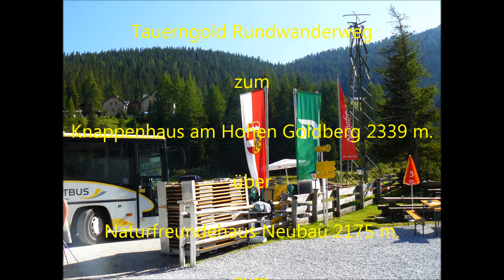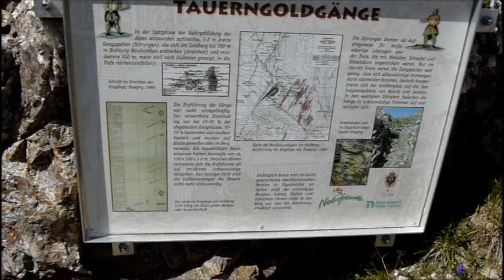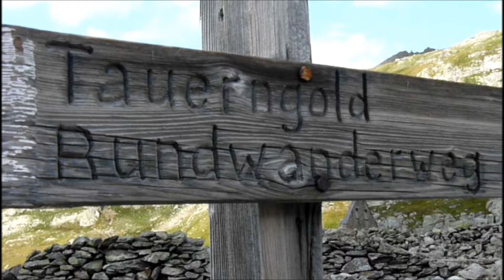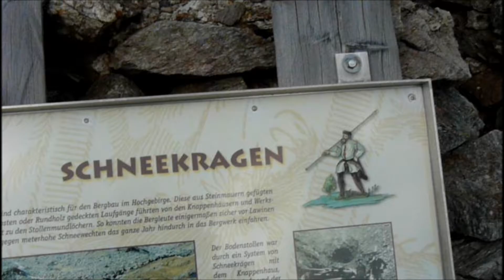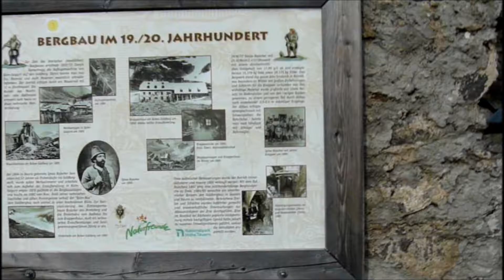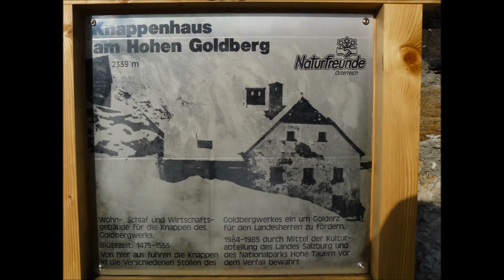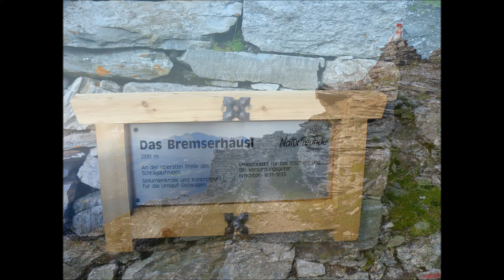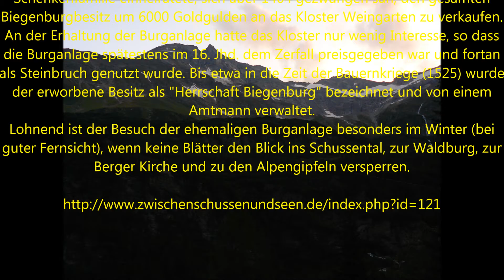Tauerngold Rundwanderweg zum Knappenhaus am Hohen Goldberg 2339 m über Naturfreundehaus Neubau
Tauerngold Rundwanderweg zum Knappenhaus am Hohen Goldberg 2339 m. über Naturfreundehaus Neubau 2175 m.
Tauerngold Rundwanderweg
zum
Knappenhaus am Hohen Goldberg 2339 m.
über
Naturfreundehaus Neubau 2175 m.
zum
Bremserhäusl 2331 m.
Umladeplatz für das Golderz und Versorgungsgüter
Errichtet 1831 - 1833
Anstieg
ab
Kolm-Saigurn
Raurisertal
Salzburgerland - Österreich
Musikalische Unterhaltung
durch
Arno von der Biegenburg
mit schönen
Harfenklängen
Arno von der Biegenburg schreibt:
Meine Musik mit dem Schwerpunkt Musik des Mittelalters und der Renaissance spiele ich auf Nachbauten historischer Instrumente. Zu meinen Instrumenten gehören:
4 Krumm- und 4 Gemshörner (Sopran, Alt Tenor, Bass)
5 Flöten (Garklein, Sopranino, Sopran, Alt und Tenor)
1 Rauschpfeife (Sopran)
1 Cornamuse
1 Bombarde
2 Harfen
Mein Repertoire umfasst Liebes- und Minne-, Klage- und Landsknecht-, lustige- sowie Trinklieder und Balladen, die ich auf meinen Instrumenten Spiele und singe (seit 2002 habe ich intensiv Gesangsunterricht).
Durch freche Sprüche, Anektoden und Lebensweisheiten, die das Ganze abrunden, sorge ich (wenn es zum Anlass passt) für allerlei Kurzweil und Frohsinn. Auch beziehe ich gerne meine Zuhören mit ein.
Einen ganz besonderen Schwerpunkt habe ich mir auch mit der Harfenmusik gesetzt (alte Musik, aber auch irisch/keltische und bretonische) und kann auf Wunsch auch gerne den Auftritt nur mit einer meinen Harfen bestreiten, was sich besonders für festliche Anlässe wie Hochzeiten, Taufen, Beerdigungen, Weihnachtsmärkte, Finissagen, Vernissagen usw. anbietet. Gerade die Harfe sorgt immer für einen besonders entspannenden, romantischen und feierlichen Rahmen. Seit 2003 nehme ich sehr intensiv Harfenunterricht und habe mittlerweile schon mehrere CDs mit Harfenmusik herausgebracht.
Seit 1998 bin ich als “Arno von der Biegenburg” viel auf mittelalterlichen Märkten und Festen unterwegs, trat aber auch schon bei Ritteressen, Hochzeiten, Taufen und Geburtstagsfeiern auf. Ebenso spielte ich auf Finissagen und Vernissagen.
Seit 2000 bin ich aktives Mitglied bei dem Seehaufen, einer historischen Gruppe, die die Zeit um 1525 zur Zeit der Bauernkriege darstellt, wo der Seehaufen auch ursprünglich gegründet wurde.
Meine Gewandung entspricht der Zeit des 16. Jahrhunderts. Ich habe je nach Anlass ein höfisches sowie ein bäuerliches Gewand.
Auch mache ich meine Darbietungen ohne jegliche technischen Hilfsmittel, um es authentischer zu haben.
Für weitere Fragen stehe ich Ihnen gerne jederzeit zur Verfügung.
Name:       Arno Kolitschus
Künstlername: Arno von der Biegenburg
Wohnort:     seit 2001 in Aulendorf-Steinenbach